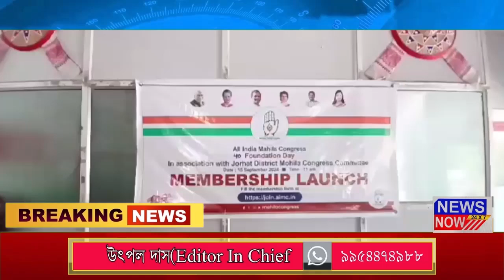16 September Assamese News 9